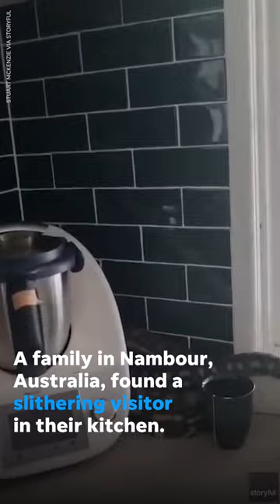Snake catcher removes a large carpet python from Australian kitchen | USA TODAY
Stuart McKenzie, a snake catcher, said a "well fed" carpet python he removed from a kitchen in Queensland, Australia, "thought about" biting him.